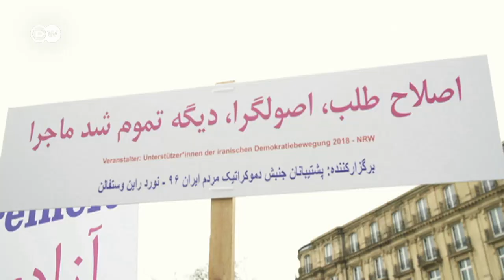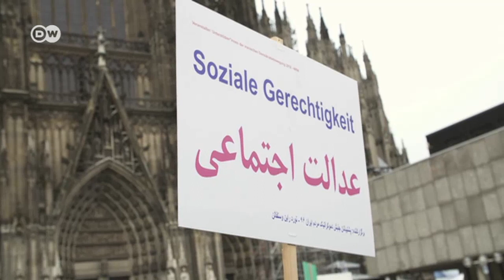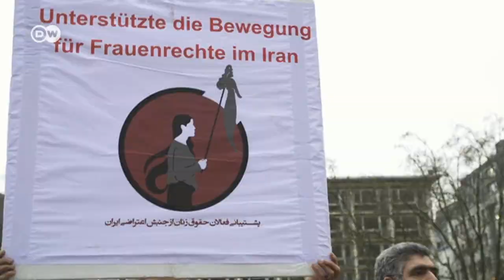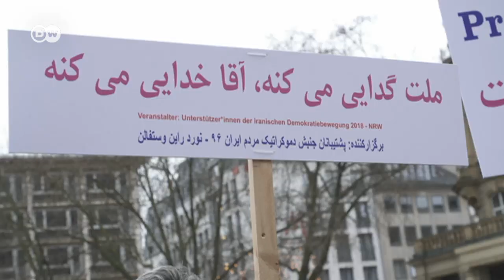گفت‌وگو با ایرانیان مقیم آلمان درباره تظاهرات سراسری ایران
در یکی از ایالت‌های آلمان ایرانیان برای اعلام همبستگی با "تظاهرات سراسری در ایران" تجمع کردند. در تجمع شهر کلن، افراد با گرایش‌های سیاسی مختلف حضور داشتند..